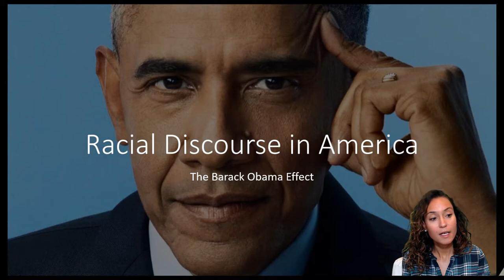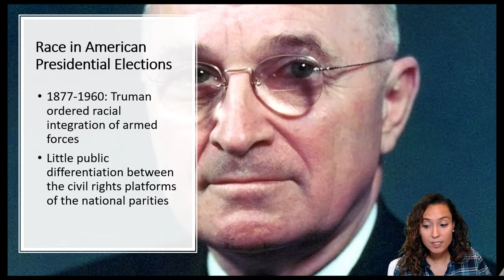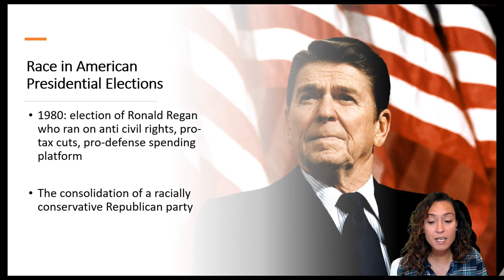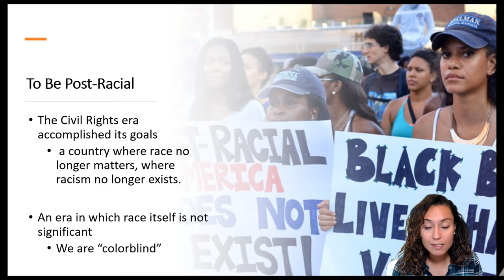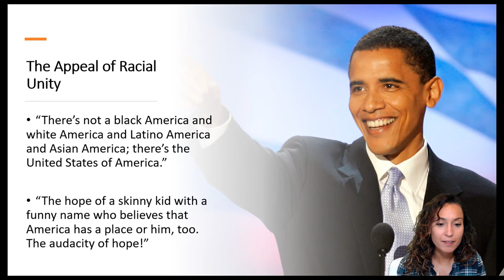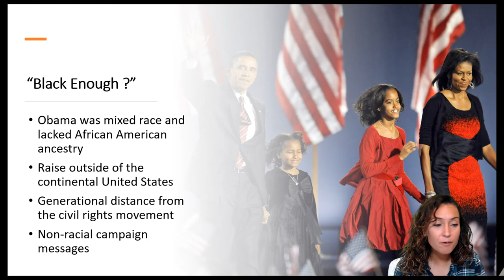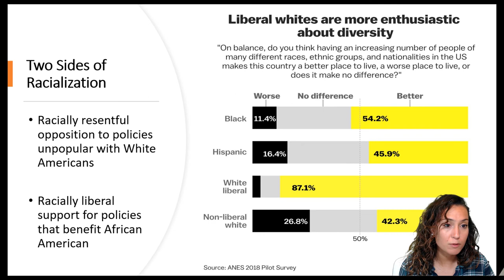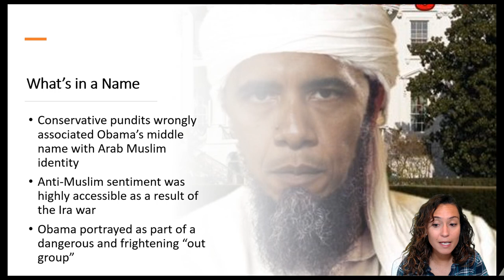Lecture 8-Racial Discourse in America